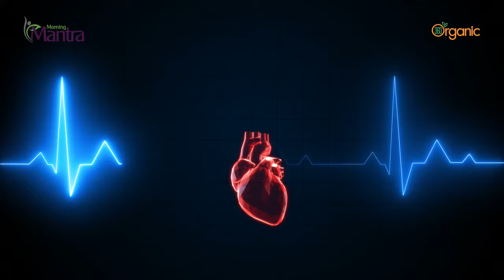ADVT: MORNING MANTRA